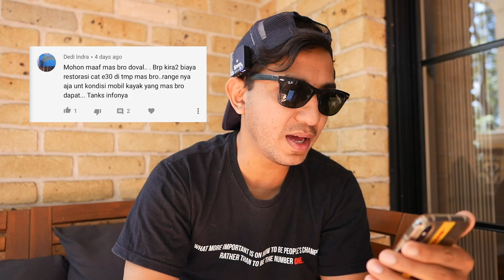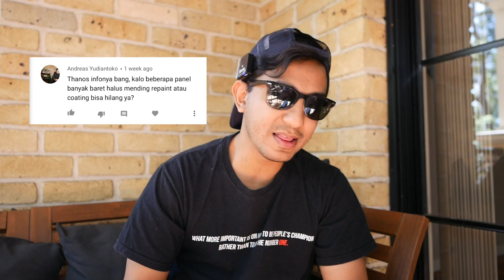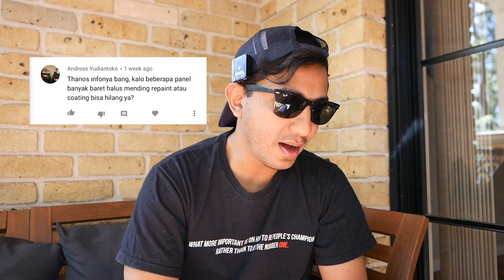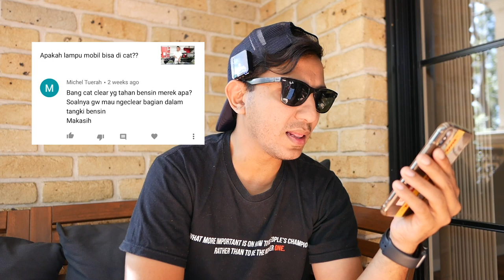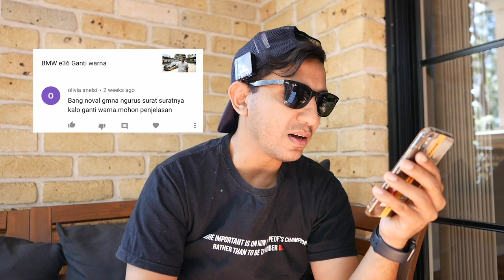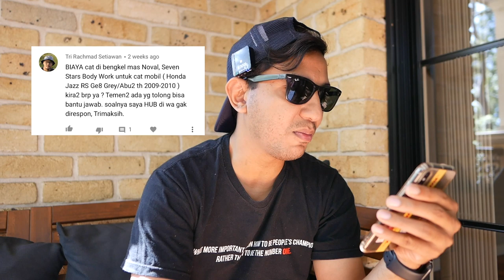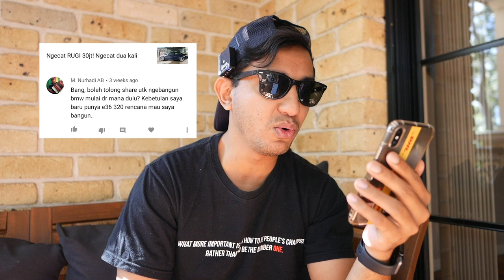Tanya Jawab Soal cat mobil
Instagram bengkel : @Sevenstarsbodyworks

Tanya dan Jawab Soal pengecatan mobil

bingung diam dirumah kelamaan karena Self Isolasi Covid-19 menjadikan konten ini berhasil di buat, sebenarnya udah lama konten ini pengen dibikin tp kayanya belum nemu-nemu aja waktu yang pas,
tp sekarang saat yang tepat untuk mengisi waktu luang, banyak teman2 disana yang belum paham soal detail pengecatan mobil, supaya nambah ilmu sedikit ga ada salahnya nonton video ini.
pada video ini dijelaskan tentang cara memulai modifikasi pada BMW e36 320i, ada juga penjelasan dari pertanyaan "apakah coating menghilangkan baret?", yang lebih menarik lagi ada detail harga pengecatan sebuah unit mobil,hehe untuk lebih detail nya bisa langsung tonton aja video nya.